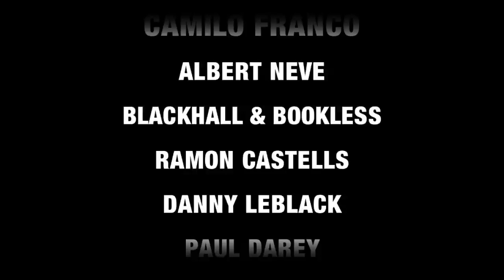Space Ibiza - Promo Opening Fiesta 2012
Well, look what just landed on our desk- It's hot off the press stuff! The first round of DJs CONFIRMED for the Space Opening Fiesta! With the news already on the street that Space is opening on 27th May, this year, rumors have been rife and expectations high amongst the general clubbing massive as to who exactly would be stepping up, literally, and taking on the Space decks not to mention the happiest dance floor in the world!